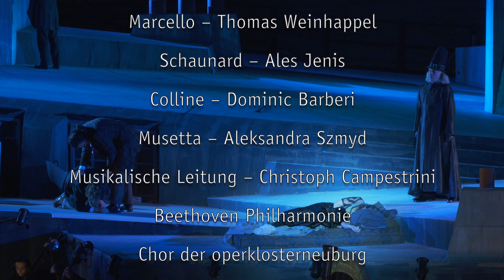Trailer La Bohème, operklosterneuburg 2022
Kaiserhof Stift Klosterneuburg
Intendanz Michael Garschall
Veranstalter Stadtgemeinde Klosterneuburg

Musikalische Leitung Christoph Campestrini
Inszenierung François de Carpentries
Bühne Hans Kudlich
Kostüme Karine van Hercke
Choreografie Monica I. Rusu-Radman
Chorleitung Michael Schneider
Maske Csilla Domjan
Licht Lukas Siman

Rodolfo Clemens Kerschbaumer
Mimì Camille Schnoor
Marcello Thomas Weinhappel
Schaunard Aleš Jenis
Colline Dominic Barberi
Musetta Aleksandra Szmyd
Benoit/Alcindoro/Zollwächter Marc Olivier Oetterli

Beethoven Philharmonie
Chor operklosterneuburg
Kinder operklosterneuburg